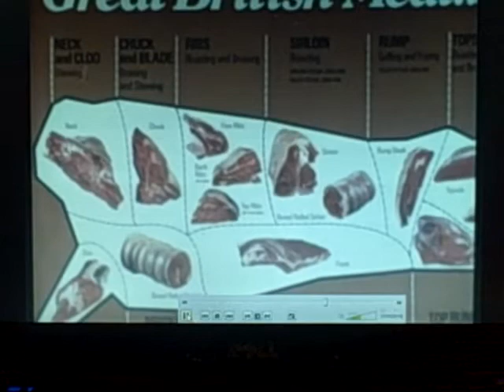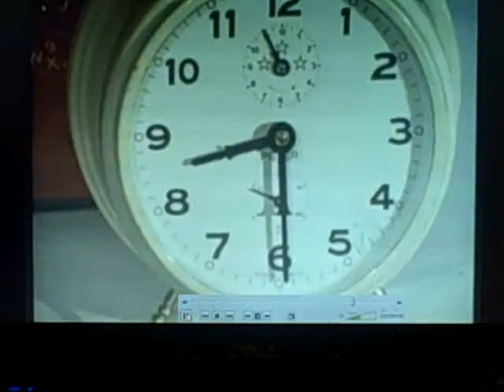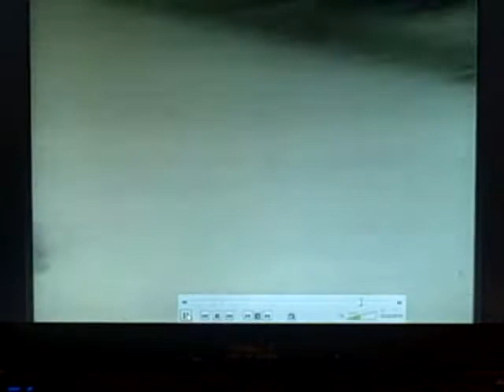Monty Pythons Flying Circus Ep 18 pt 3